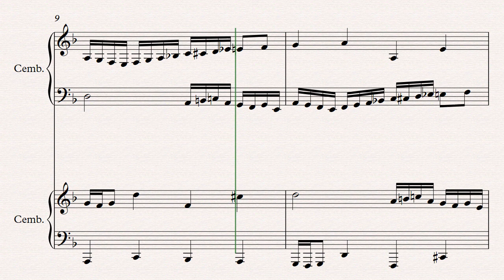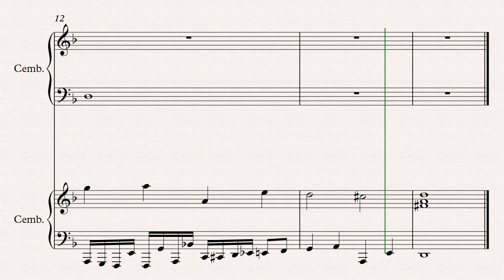Kanon for two Cembali VII // Original Composition